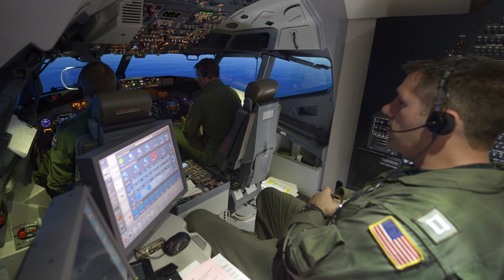Fleet Challenge 2014 Begins